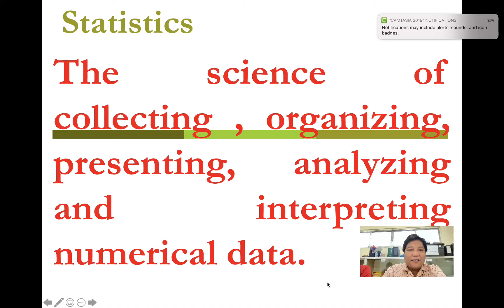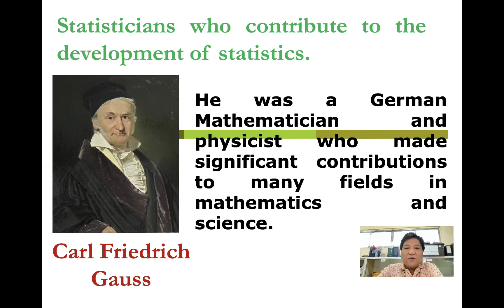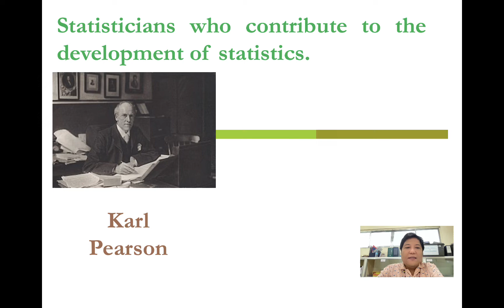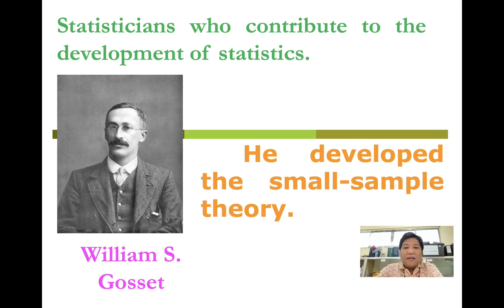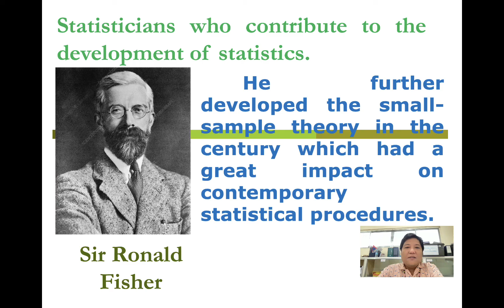Statisticians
Statistics is the science of collecting , organizing, presenting, analyzing and interpreting numerical data.